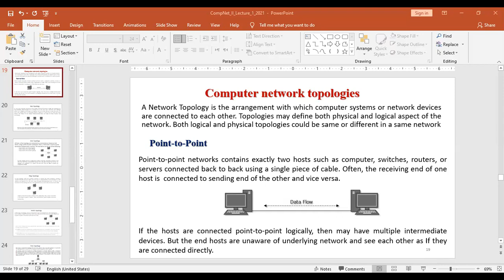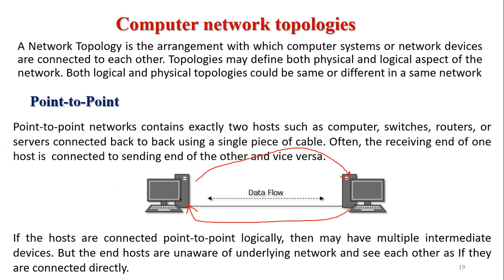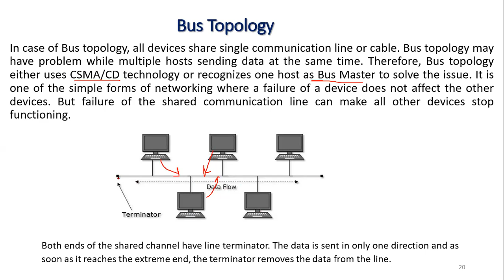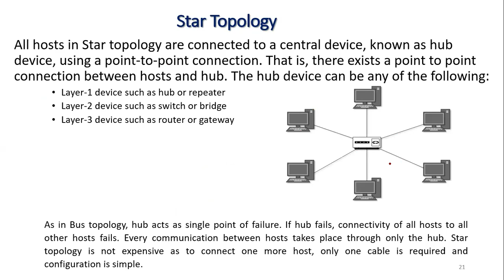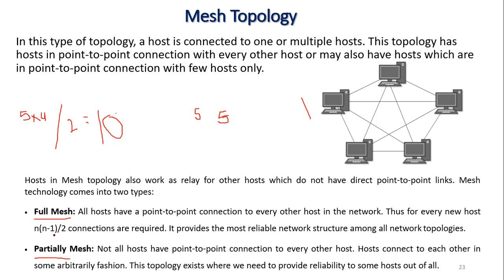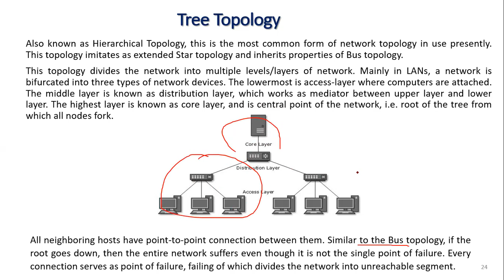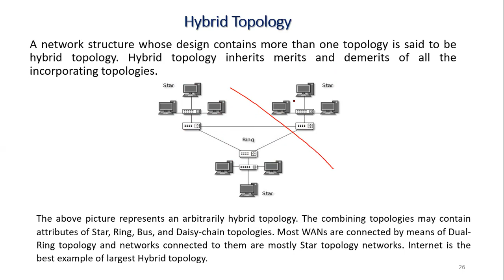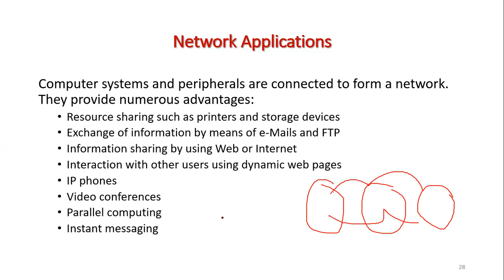شبكات مرحلة رابعة Network Typesالمحاضرة 1 الجزء 2